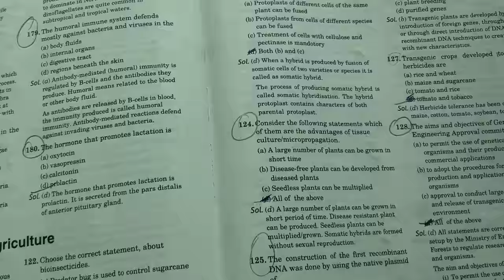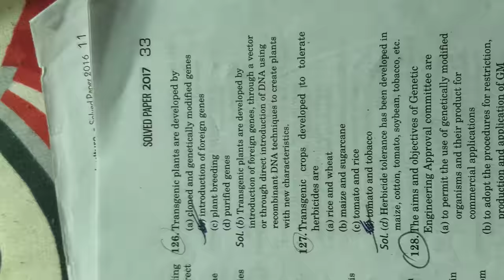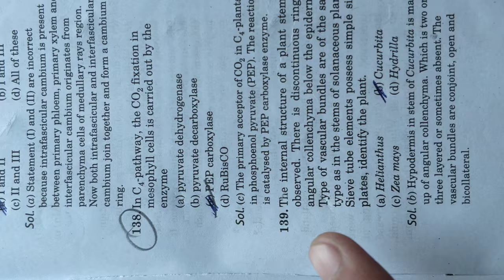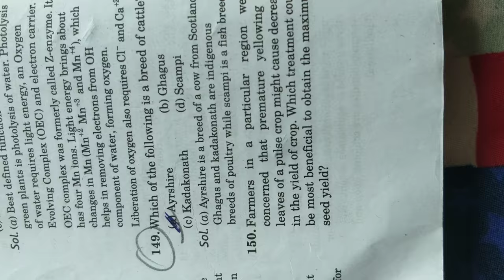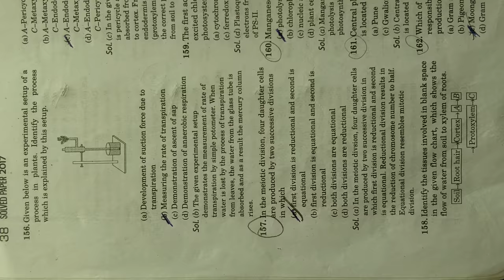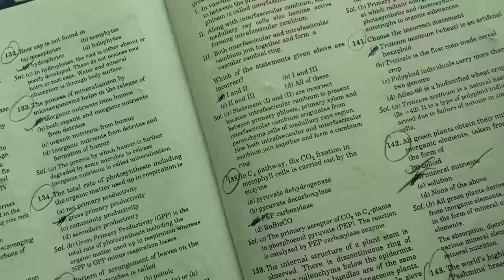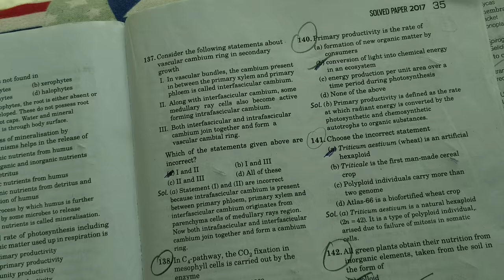ICAR Agriculture 2017 - Agriculture 2017 from ICAR previous year paper || Only Agriculture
This video contains previous year paper of ICAR 2017

It only contain agriculture portion